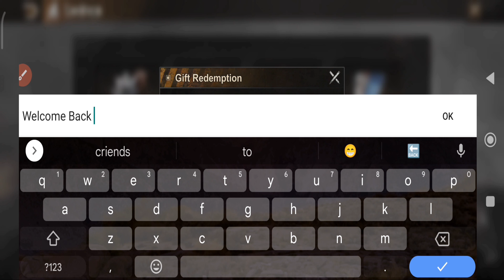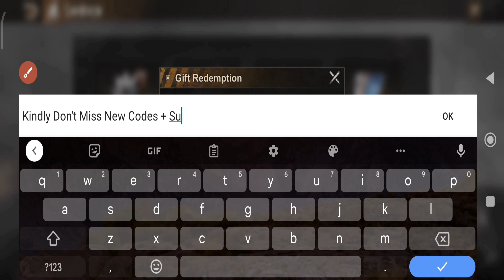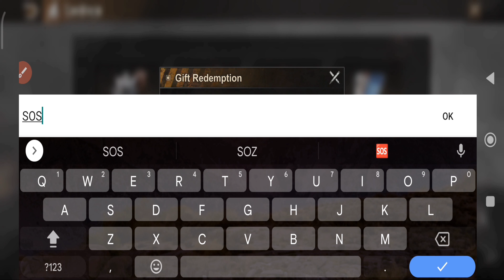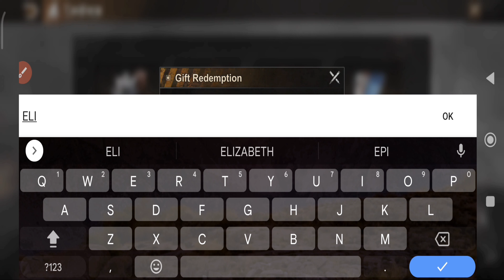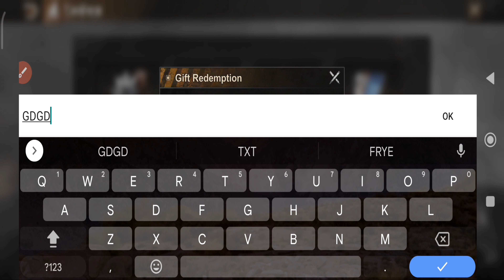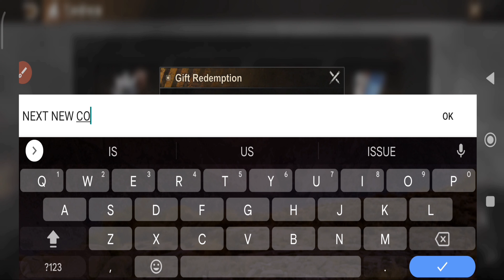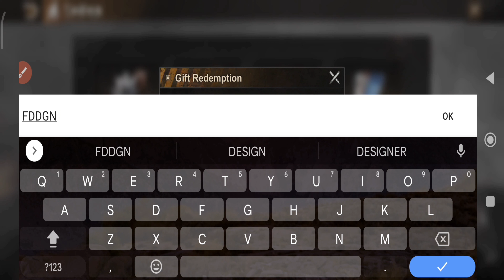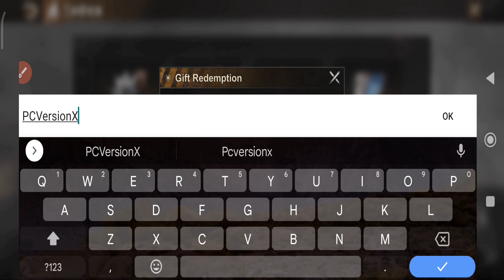🚨UPDATE CODES🚨 STATE OF SURVIVAL CODES MAY 2023 - STATE OF SURVIVAL GIFT CODES 2023 - SOS CODES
Hello guys, Today I Wanna show you codes for State of Survival 2023. So I hope you watch this video for the latest sos codes 2023.

You Queries :-